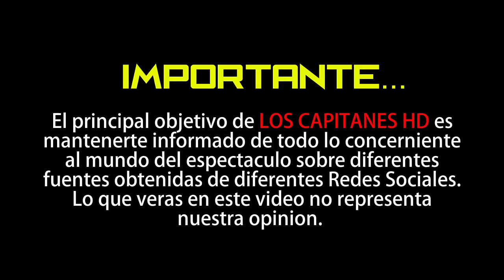Geraldine Bazán podría haber pedido anular su matrimonio en el Vaticano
Su mamá habló sobre el viaje de su hija a Italia.

Rosalba Ortíz, madre de Geraldine, reveló que Geraldine Bazán podría haber viajado a Roma para pedir en el Vaticano que se disuelva su matrimonio con Gabriel Soto.